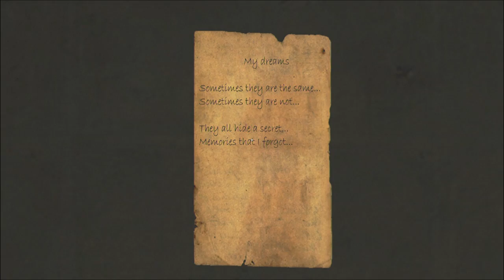Underhell Playthrough (#9) First Evil Door!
Finally slept without the dreamcatcher. Part 9 of my playthrough of Underhell for PC, with commantary. Become a Yubscriber today!